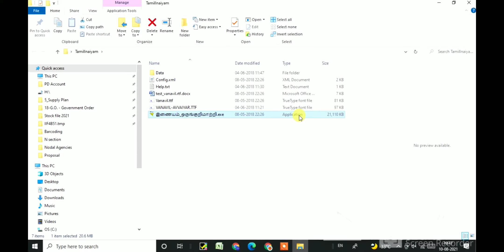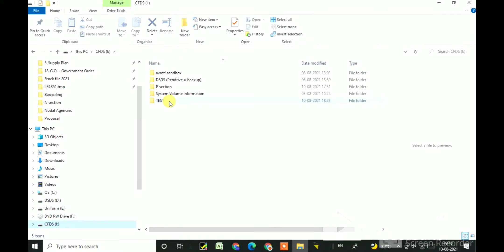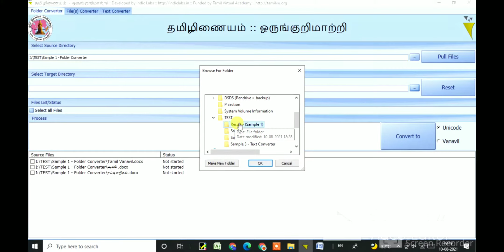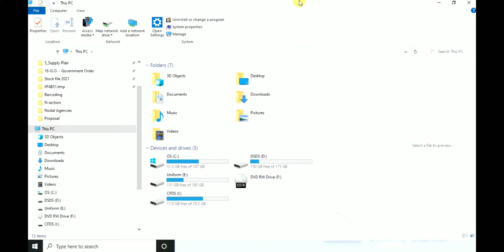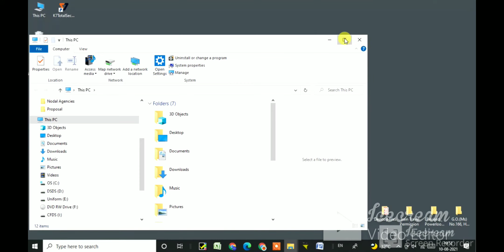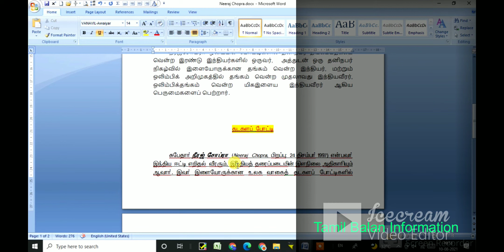VANAVIL Avvaiyar to MARUTHAM (Unicode) file Converted Methods _ TamilInaiyam - TBI